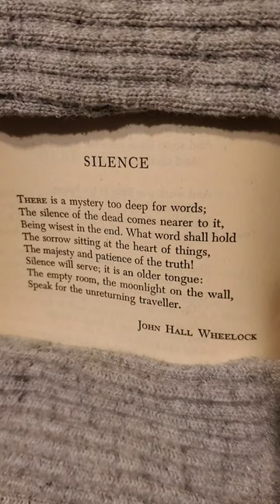'Silence', by John Hall Wheelock